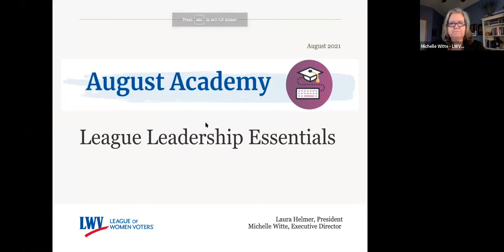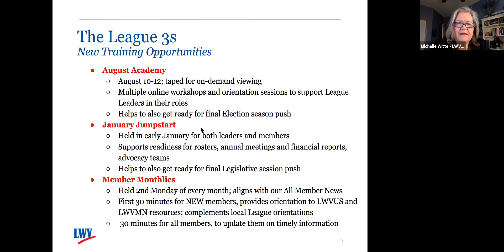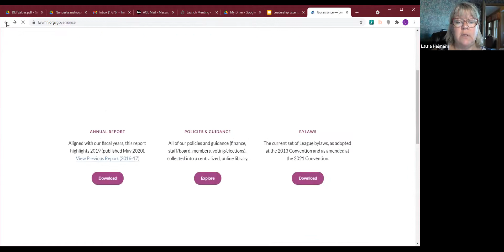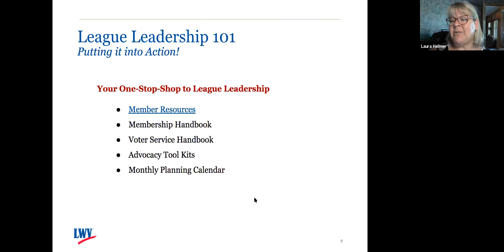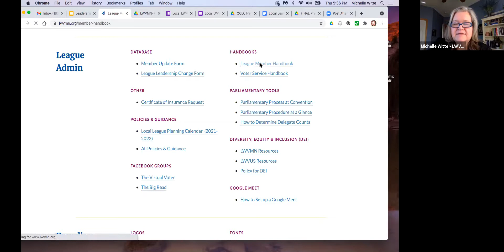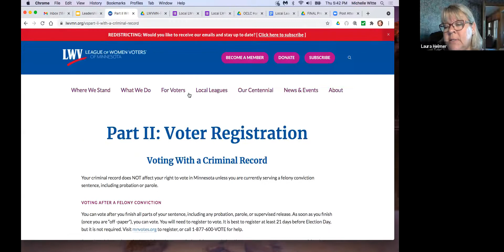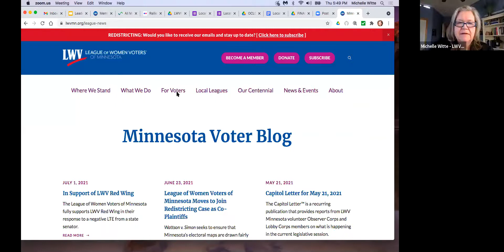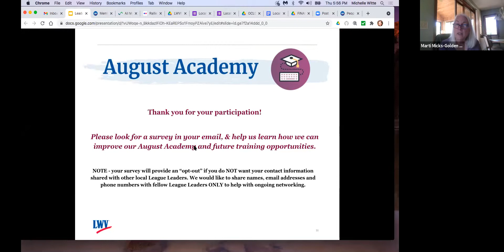August Academy 2021 - League Leadership Essentials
Walk through our month-at-a-glance task list for local Leagues and learn how to plan your year successfully. Learn about key resources available from LWVUS and LWVMN to help with your bylaws, policy development, nonpartisanship, DEI, membership, voter service, advocacy and communications. Also review what data you should be collecting throughout the year to help track impact and to be part of the LWVUS biennial survey.

Presenters:
Michelle Witte, Executive Director; Laura Helmer, LWVMN President